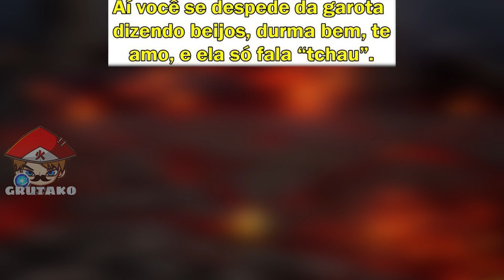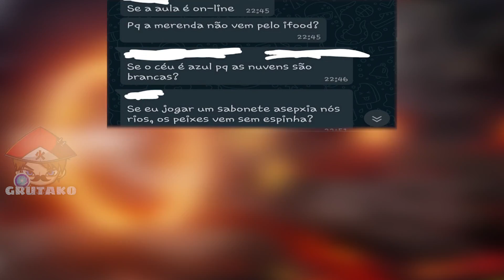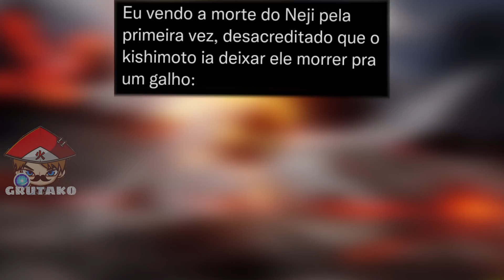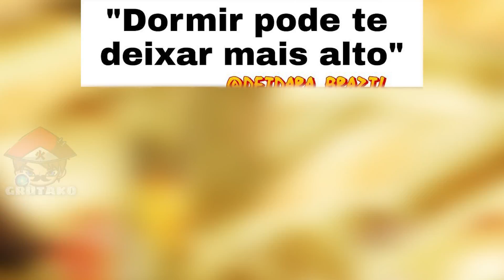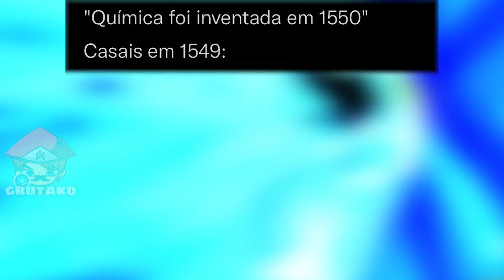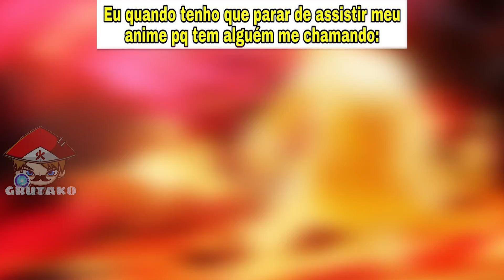MEMES DE NARUTO CLÁSSICO | Memes em Imagens #7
📝 OS MELHORES MEMES DE NARUTO CLÁSSICO! MEMES EM IMAGENS! TEREMOS OS MEMES MAIS ENGRAÇADOS DO UNIVERSO DE NARUTO E BORUTO.